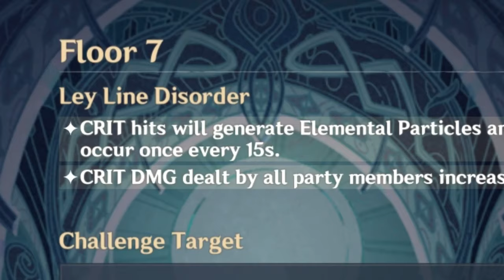GENSHIN IMPACT KEQING.EXE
Hi guys, Genshin Impact Keqing.exe finally finished in HD xD
New meme with transition clips of Genshin Impact Keqing, hope you enjoy
anyway Love you all :)

I'm sorry if I late to upload some video

Weapon :
The Black Sword ( Atk & Crit Rate%)

Artifact :
2-set of Bloodstained Chivalry (Sand of eons, Feather)
3-setof Gladiator FInale (Flower, Goblet, Circlet)
Stat Artifact : HP - Atk - Atk% - Atk% - Crit Damage%